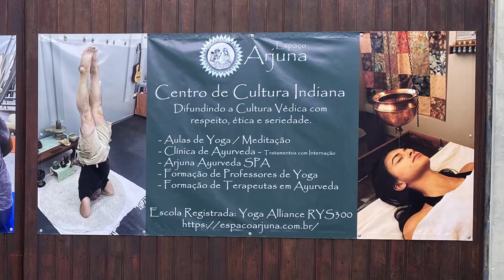Espaço Arjuna - Centro de Cultura Indiana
Conheça aqui o Espaço Arjuna, um dos maiores e mais bem estruturados espaços de cultura indiana do país !
Localizado em Sorocaba-SP, uma cidade com logística privilegiada, acesso por ótimas rodovias, próxima de São Paulo, de Campinas e de Piracicaba, com aeroportos próximos também!
O Espaço Arjuna fica na área urbana, próximo a um dos maiores zoológicos do país, um local de fácil acesso, no qual nossos alunos e pacientes se hospedam com toda a segurança.
Temos um refeitório muito adequado, que utilizamos para tea breaks, almoços e jantares,  e onde acontecem também os encontros do nosso Clube de Xadrez !
O salão principal é multifuncional, onde temos aulas teóricas, aulas práticas de terapias corporais, de culinária, de preparação de medicamentos ayurvédicos e do nosso curso de Formação de Professores de Yoga.
No mezanino temos nossa sala de meditação, e fazemos a formação em Yoga Massagem Ayurvédica.
Temos uma Clínica de Ayurveda completa, com todos os melhores recursos disponíveis, inclusive a Swedhana Vertical e a Swedhana Horizontal, um lugar muito especial, no qual você se sente transportado para a Índia !!
Neste espaço funciona o Arjuna Ayurveda Spa, um Spa urbano que atende todas as terapias do ayurveda e você pode agendar para receber as famosas massagens dessa medicina ancestral.
Com as mais tradicionais técnicas de farmacologia ayurvédica, fazemos a preparação de óleos e de medicamentos para o nosso SPA e para os nossos pacientes.
Temos a Hospedagem para alunos de fora, com valores extremamente reduzidos e quartos especiais para hospedar pacientes que realizam tratamentos ayurvédicos em esquema de internação.